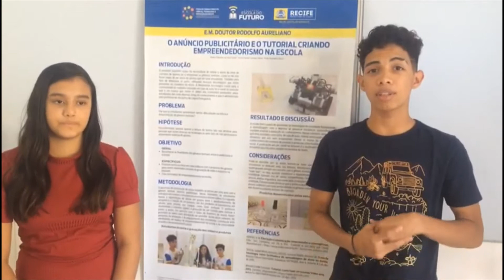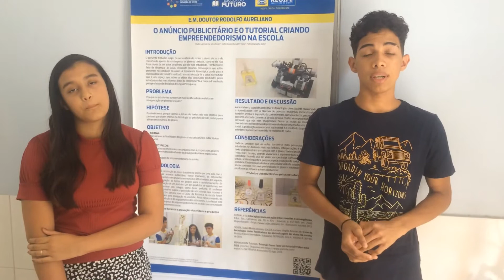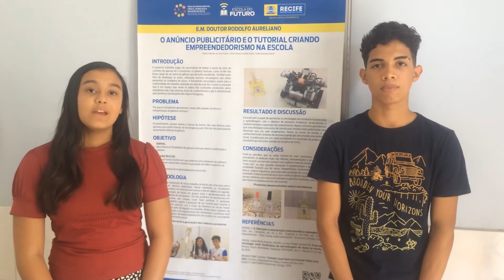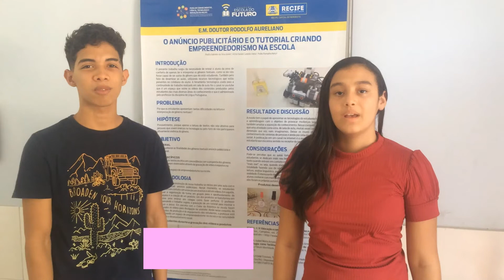O anúncio publicitário e o tutorial criando empreendedorismo na escola #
Uma pequena mostra do projeto: "O anúncio publicitário e o tutorial criando empreendedorismo na escola" desenvolvido na Escola Municipal Doutor Rodolfo Aureliano. (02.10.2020)